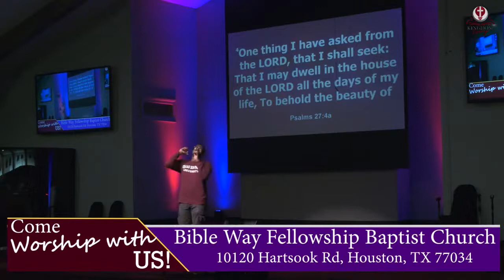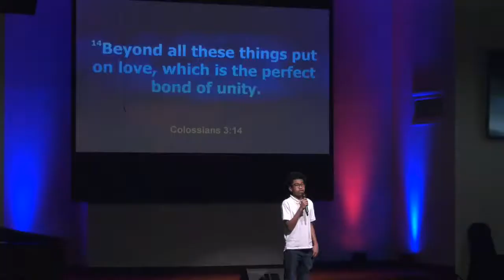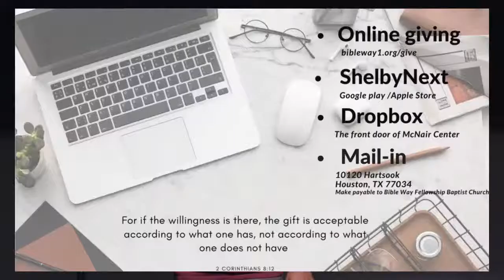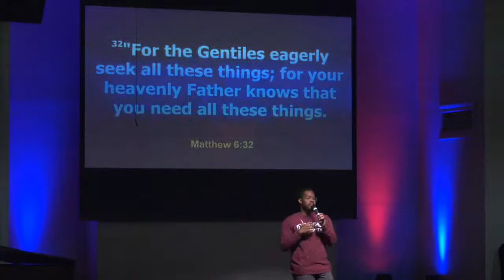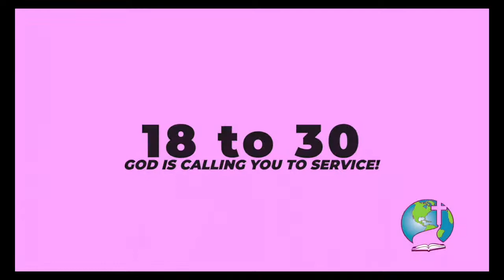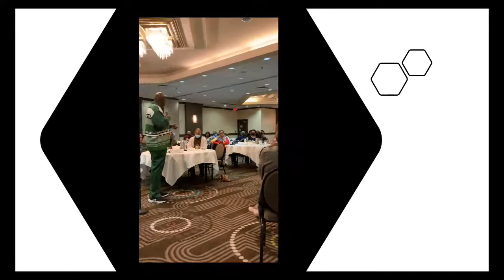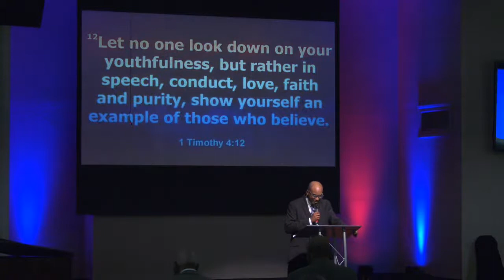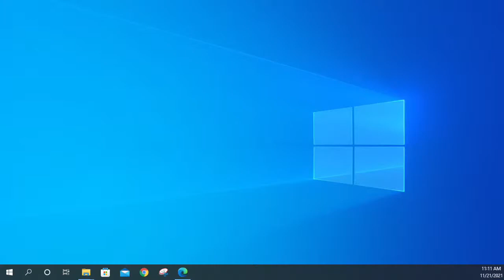Bibleway Fellowship Baptist Church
10120 Hartsook Street
Houston,Texas 77034